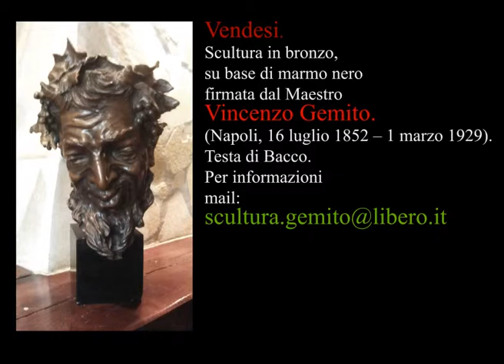Scultura in bronzo Vincenzo Gemito.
Scultura in bronzo,firmata dal maestro Vincenzo Gemito,testa di Bacco.